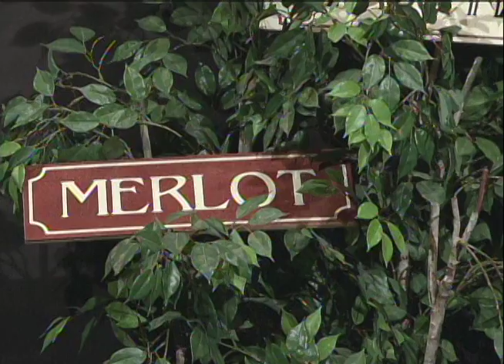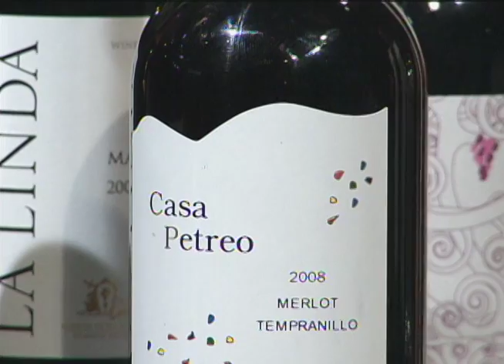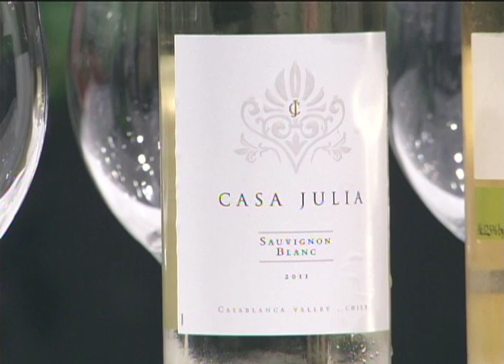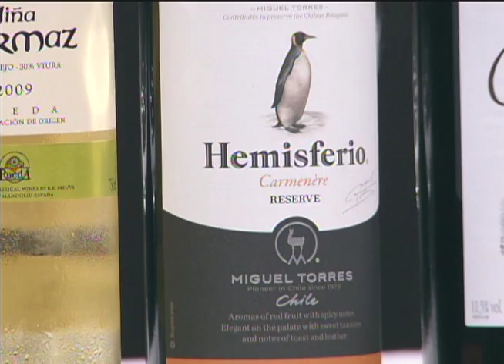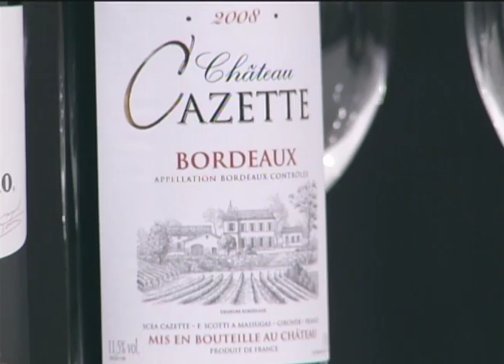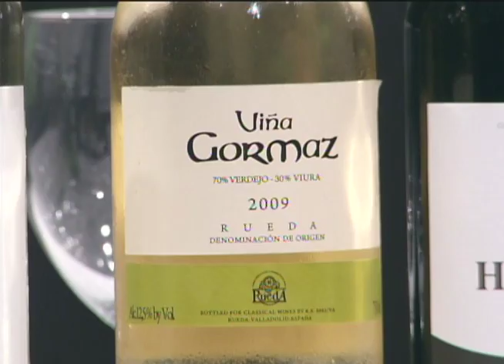Two Guys and a Lotta Wine: "Under Ten Dollars" (September 2012)